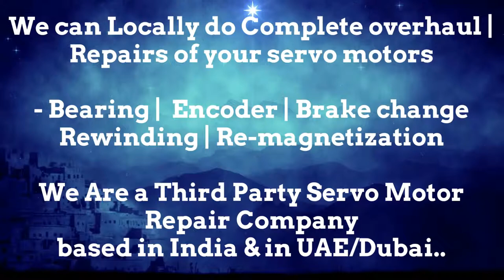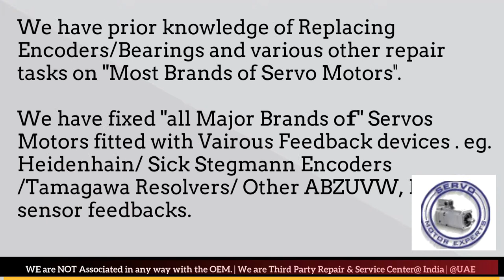Haas Automation CNC Siemens Sinumerik,Motor repair Cost,DC servo amplifier,Spindle drive repair